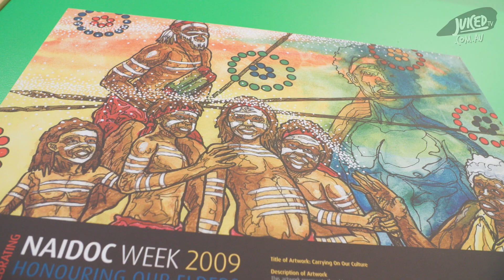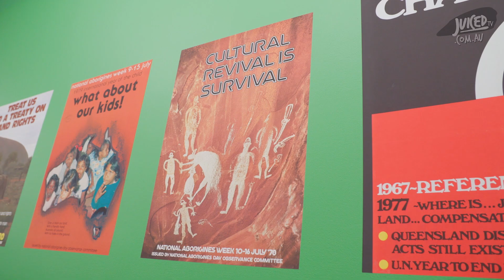NAIDOC POSTER GALLERY AT QCH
Juiced TV Special: Celebrating NAIDOC Week at QCH!

Today we're diving into something truly special happening at the Queensland Children's Hospital! An amazing art exhibit on Level 2 is showcasing 40 years of NAIDOC posters, featuring one from every year of NAIDOC celebrations!

Join our amazing host Zayviar, as we explore these incredible artworks that celebrate the history, stories, and achievements of Aboriginal and Torres Strait Islander peoples. It's a journey through time and culture, right here in our hospital.